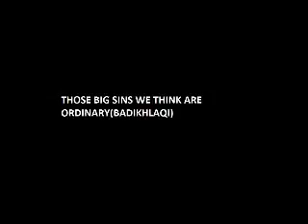Those Big Sins We Think Are Ordinary (badakhlaqi)